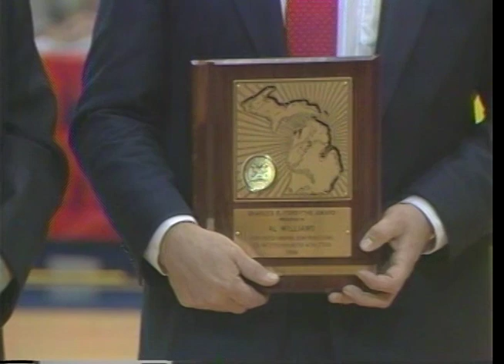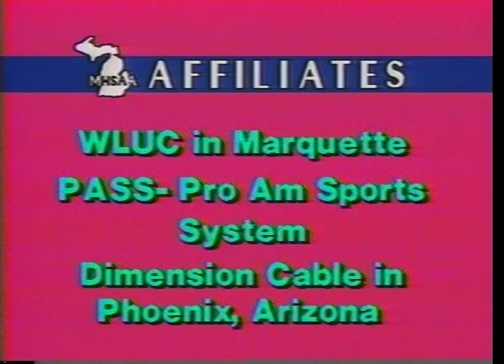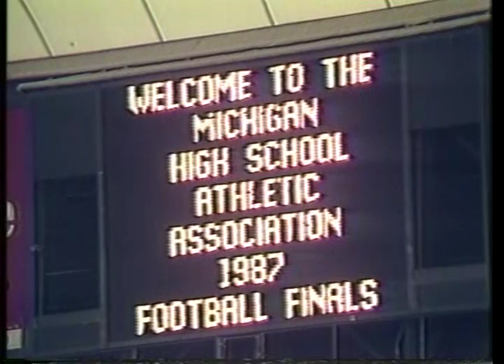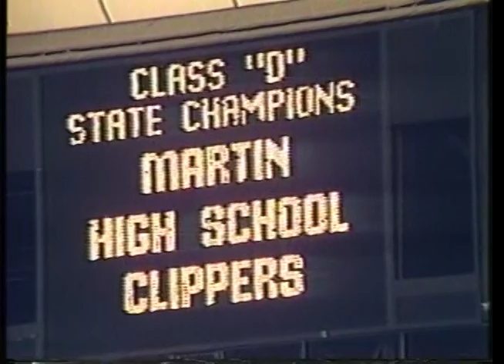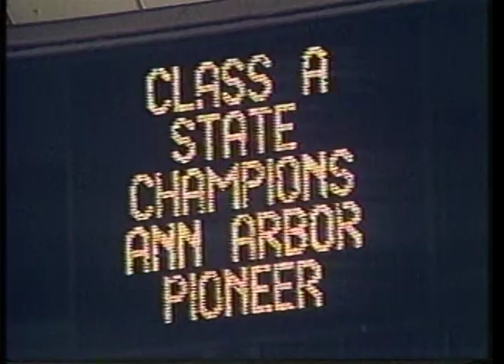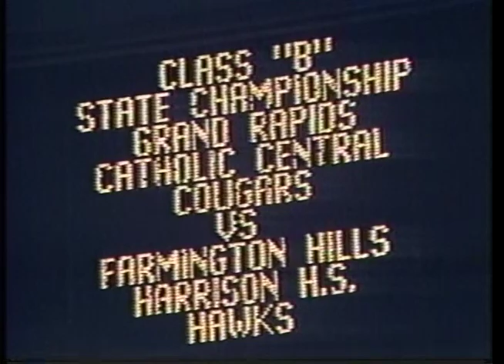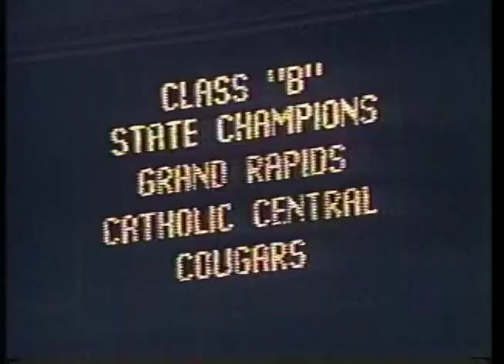1988 Class A Final - Detroit Cooley v. Flint Northwestern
Michigan High School Sports Network broadcast.  Rick Brekey & Ed Phelps call the action.  Before a crowd of 13,609 at Crisler Arena in Ann Arbor, Detroit Cooley became the first Detroit Public School League team to win back-to-back Class A titles since Detroit Southwestern accomplished the task back in 1925 and 1926. Senior Maurice Benson grabbed 19 rebounds and scored 12 points as the Cardinals downed Flint Northwestern, 66-55. Benson's performance helped take pressure off Cooley center Daniel Lyton, who dropped in 18 points. Outmatched on the inside, Northwestern was forced to move its game to the perimeter. Senior guard Freddie Darrough led the Wildcats with 20 points while senior forward Reggie Richardson tallied 12.